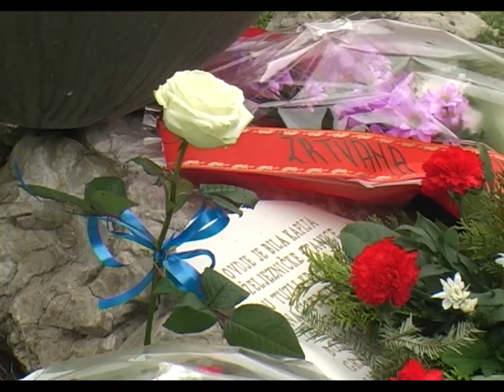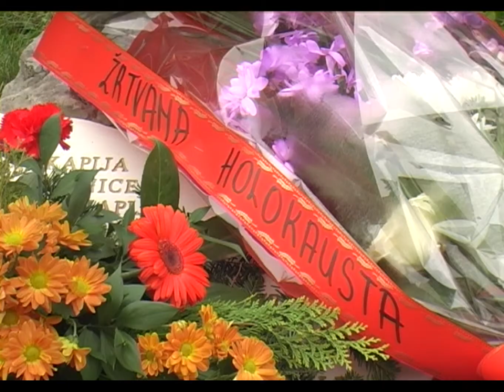U Tuzli obilježen Međunarodni dan sjećanja na žrtve holokausta - 27.01.2015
Kod spomenika ''Suza'' u Tuzli, danas je obilježen Međunarodni dan sjećanja na žrtve holokausta. Prije 70 godina sa ovog mjesta odvedeni su Jevreji, od kojih je većina pogubljena u logorima smrti u Aušvicu. Na ovaj se način Tuzlaci prisjećaju sugrađana koji su tada ubijeni.